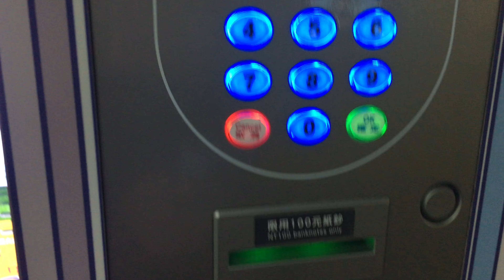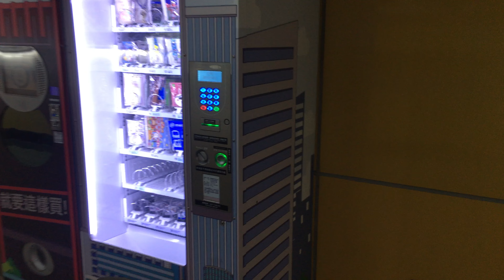台北捷運 市政府站 文創商品販賣機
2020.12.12 TRTC台北捷運 市政府站 文創商品販賣機